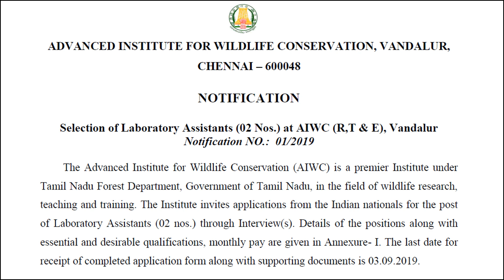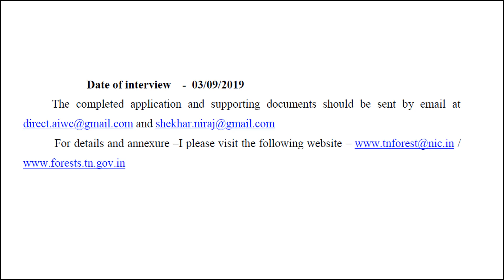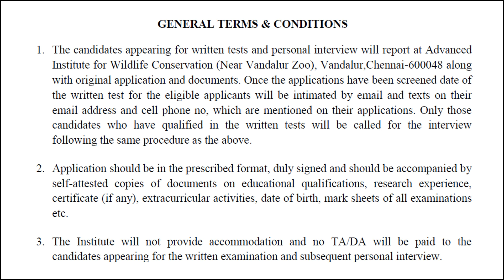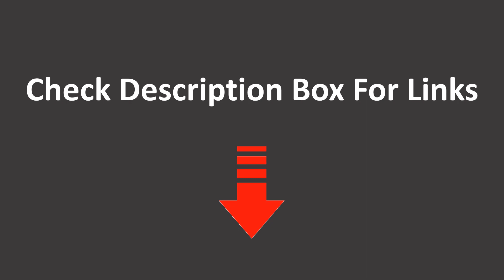Tamilnadu Forest AIWC Laboratory Assistant Recruitment 2019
Tamilnadu Forest AIWC Laboratory Assistant Recruitment 2019 : Advanced Institute for Wildlife Conservation

Selection of Laboratory Assistants - 2 Nos. at Advanced Institute for Wildlife Conservation (Research, Training & Education), Vandalur - Date of Interview : 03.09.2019

Miscellaneous :
** TN Forest Recruitment
** TN Forest Recruitment 2019
** AIWC Recruitment
** AIWC Recruitment 2019
** Lab Assistant 2019
** Lab Assistant Recruitment 2019